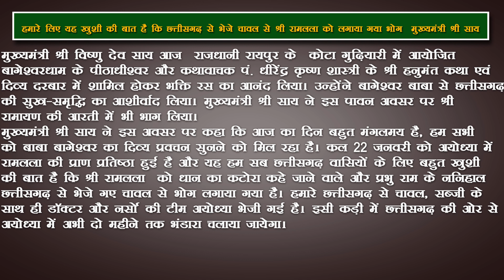हमारे लिए यह खुशी की बात है कि छत्तीसगढ़ से भेजे चावल से श्री रामलला को लगाया गया भोग C .M .